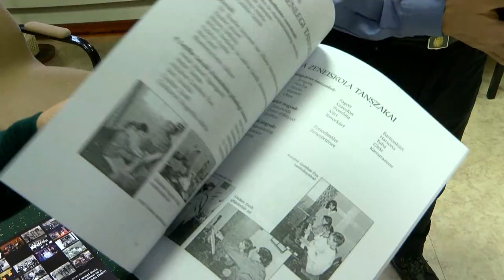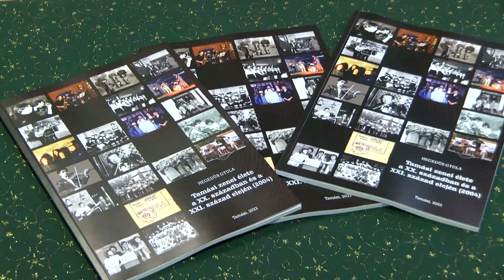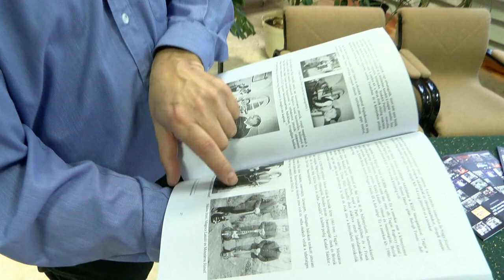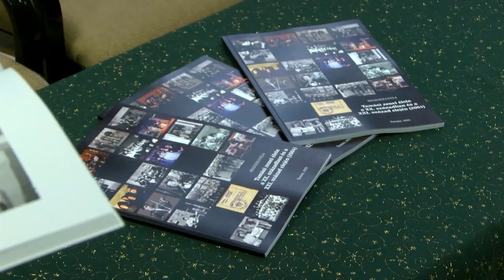Tamási zenei élete a XX. században és XXI. század elején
A zene tárolja legjobban az emlékeket, elég egy dallam és eszedbe jut egy nap, egy hely, egy személy! Ezzel az ismeretlen szerzőtől való idézettel kezdődik az ajánlója a Tamási zenei élete a XX. században és XXI. század elején című kiadványnak. A Tamási Helytörténeti Alapítvány kiadásában megjelent kötetben helyet kaptak azok a zenei formációk, akik sok kellemes és felejthetetlen pillanatot okoztak sokunk számára. A Tamási Könnyű László Könyvtárban beszerezhető a fotókkal gazdagon illusztrált könyv.